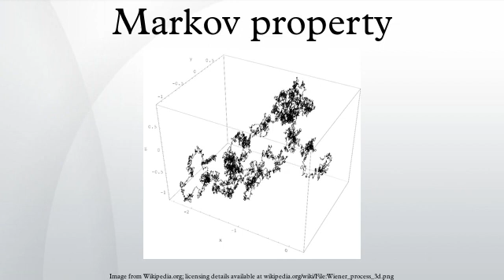Markov property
In probability theory and statistics, the term Markov property refers to the memoryless property of a stochastic process. It is named after the Russian mathematician Andrey Markov.
A stochastic process has the Markov property if the conditional probability distribution of future states of the process (conditional on both past and present values) depends only upon the present state, not on the sequence of events that preceded it. A process with this property is called a Markov process. The term strong Markov property is similar to the Markov property, except that the meaning of "present" is defined in terms of a random variable known as a stopping time. Both the terms "Markov property" and "strong Markov property" have been used in connection with a particular "memoryless" property of the exponential distribution.